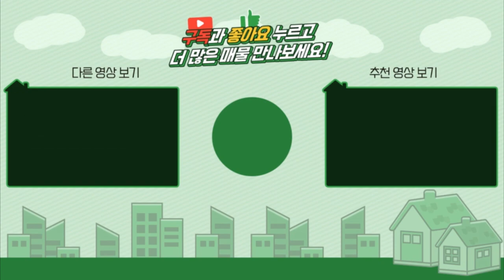양평전원주택 / 매매5억7천 / 2천인하급매 / 양서면 좋은자재로 단열시공 서울출퇴근가능한 실거주추천 주택 / 양평급매물 / 대원부동산 220308-4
▶ 매물번호 : 220308-4
▶ 중개대상물종류 : 단독주택
▶ 거래형태 : 매매
▶ 가격 : 5억 9천만원---5억7천으로인하
▶ 입주가능일 : 즉시가능
▶ 소재지 : 경기 양평군 양서면 증동리
▶ 토지면적 : 456㎡(137.9평)+도로지분(22평), 건축면적 : 123.28㎡(37.2평)
▶ 용도지역 : 보전관리지역
▶ 건축구조 : 철근콘크리트조
▶ 총층 지상/지하 : 지상 2층
▶ 방수/욕실수 : 방 3개 / 화장실 3개
▶ 방향 : 남서향
▶ 난방 : 기름보일러
▶ 사용승인일 : 2018년10월05일
▶ 주차대수 : 2대
▶ 기타시설 : 지하수, 정화조

사무소명칭/대표 : 대원공인중개사무소 / 대표 김대원
중개사무소 등록번호 : 제 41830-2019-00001 호
사무소위치 : 경기 양평군 양평읍 중앙로 107 3층 301호